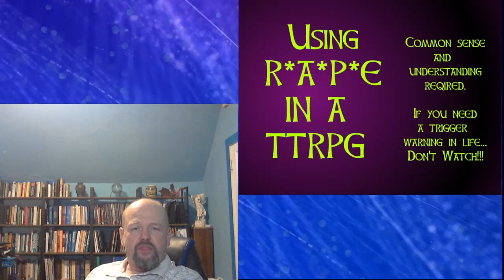When Rape Happens in a TTRPG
A sensitive topic that has b een popping up in RPG videos. So are using it to make TTRPG's appear dirty and shame those that play the game and don't bend the knee to their activist rules. Some TTRPG's are dark, but if handled with just a little style are not harmful to anyone.